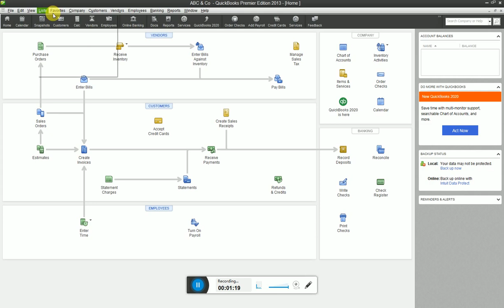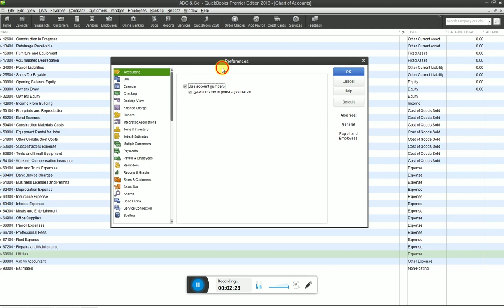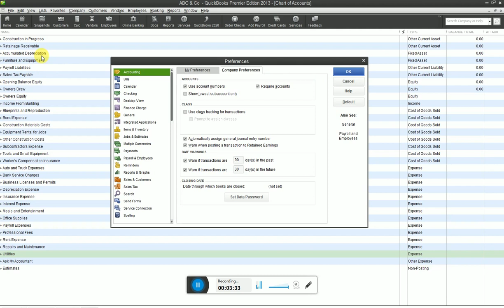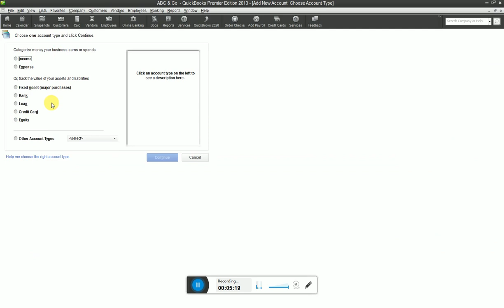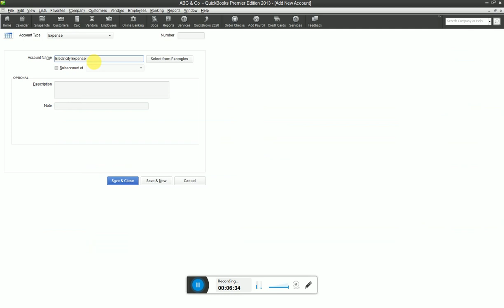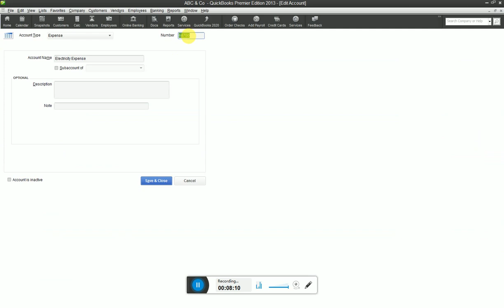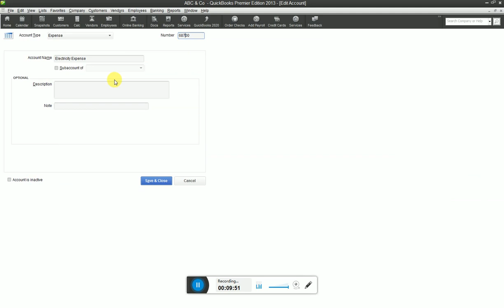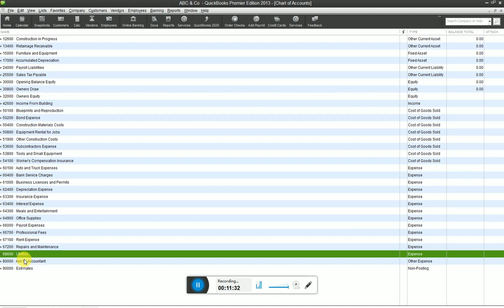Quickbooks Review | Quickbooks Chart of Accounts | Setting Up Chart of Accounts in Quickbooks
Quickbooks Review Complete and clear explanation about quickbooks tutorial quickbooks chart of accounts setting up chart of accounts in quickbooks or COA by knowledge topper with practical examples.